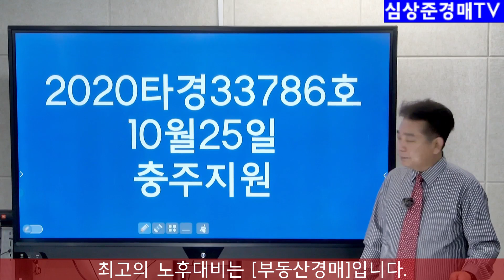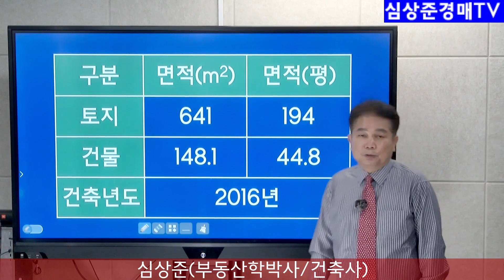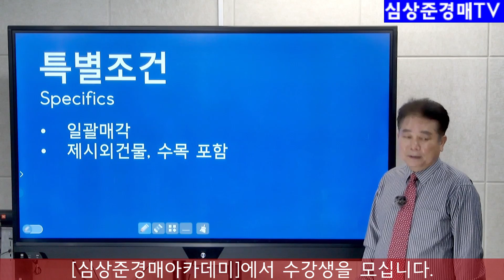[No.933 추천경매물건]충주 조정지댐의 Water Front 그림같은 전원주택 경매물건(2021.10.18.)